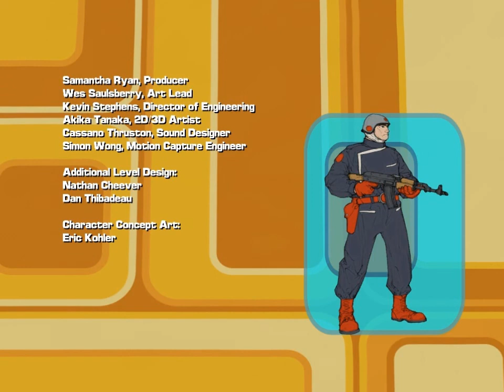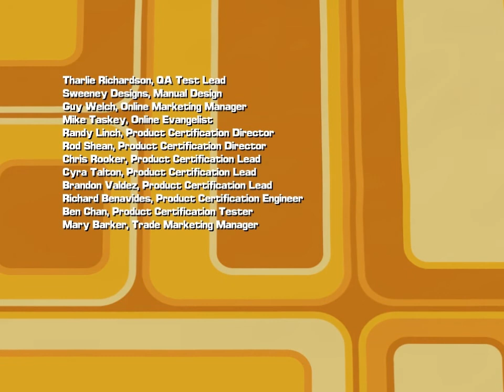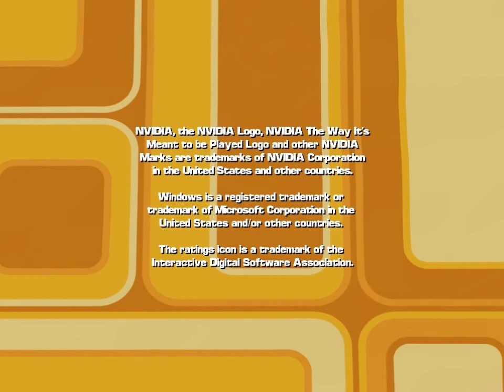No One Lives Forever 2 Playthrough (Part 46)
This is a playthrough of the game No One Lives Forever 2.  It isn't meant to be a walkthrough and it definitely isn't a speed run.  I will try to collect as many of the intelligence items and listen to as many conversations as possible.  It's been several years since I've played through this so I will probably miss some things and may wander about at times.  This game isn't as long as NOLF 1 but it's still fairly long so I don't know how long it will take me to complete.